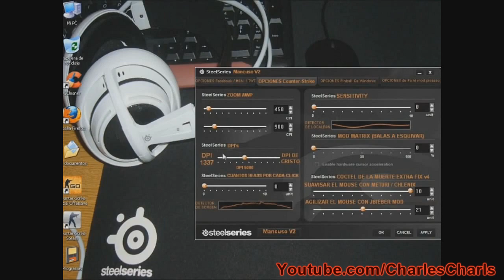Yegor 'Markeloff' Markelov - SteelSeries Nuevo Mouse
seguimos con los clasicos!, ahora otro video mio del 2013 renderizado de mi antiguo canal borrado.